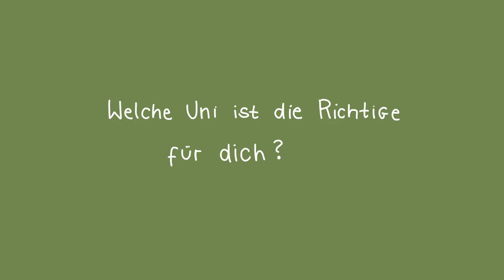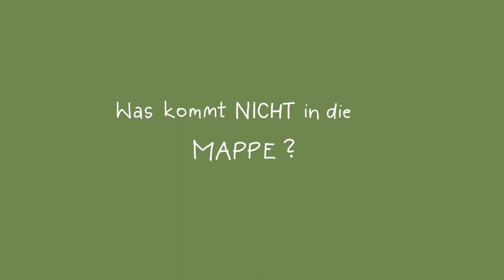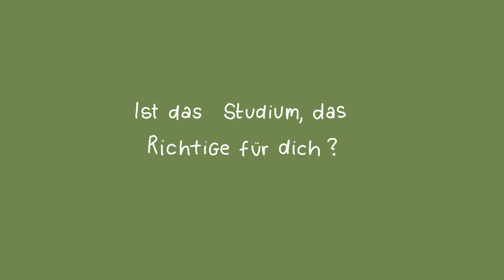5 Tipps für deine Mappe und & Bewerbung an einer Kunst Uni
Haut gerne alle Fragen in die Kommentare! Ich drück euch doll die Daumen für die Mappe.

Kunst Kaufen

Organisation:
00:00 Meine Bewerbung
00:36 Welche Uni ist die Richtige?
01:40 Was mir geholfen hat
02:22 Was kommt in die Mappe?
04:11 Geheimtipp
04:34 Was kommt NICHT in die Mappe
05:57 Ist ein Design Studium das Richtige für dich?